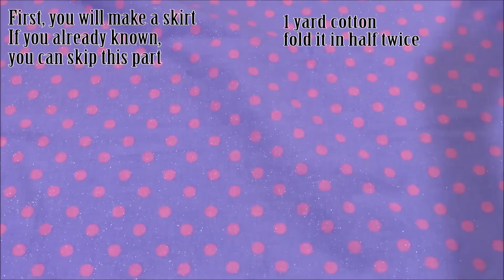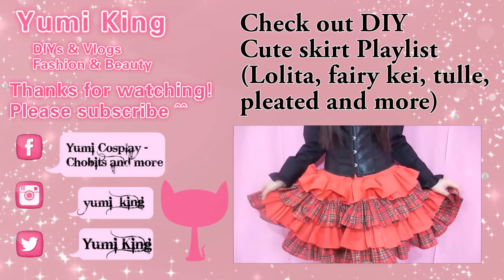Back to School DIY : Pastel Scalloped Skirt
Do you want a scalloped skirt? I always wanted one,  but it's so hard to find cute one. Now you can make it yourself. It took me less than 1 hour to finish this skirt. You can also make it in any print cotton you want. ^^ The one I used in this video, I got the fabric(pastel polka dots)  at Walmart.  Try it out. Make one for school wear. I think this skirt is cute to wear at school^^. Make it in any length that you feel comfortable to wear at school. ahh, also, you can wear petticoat underneath  if you want the skirt looks puffy ^^